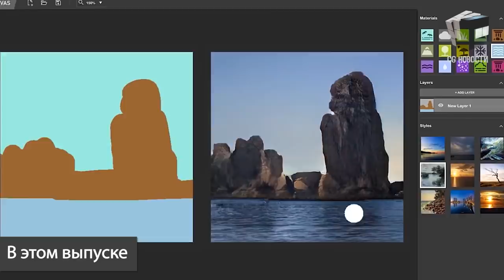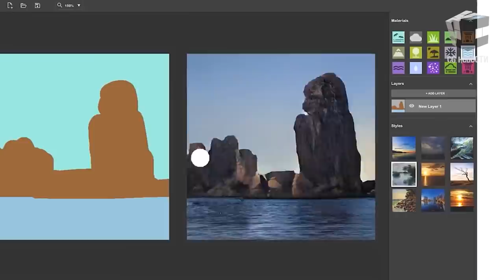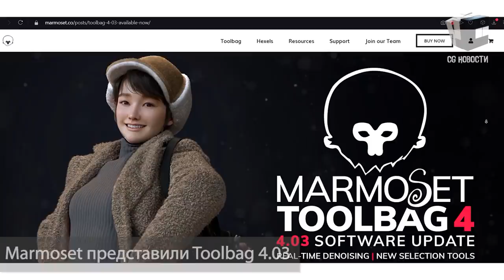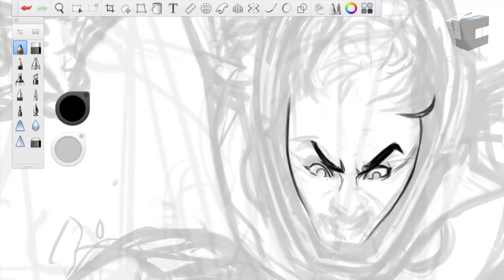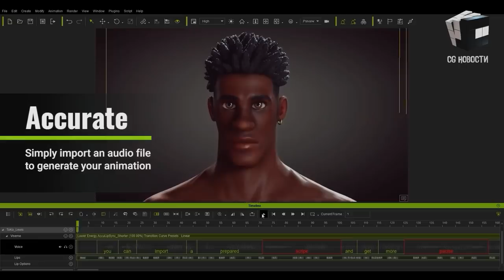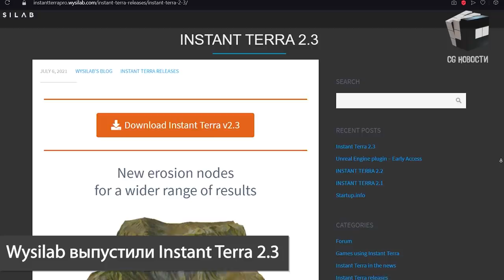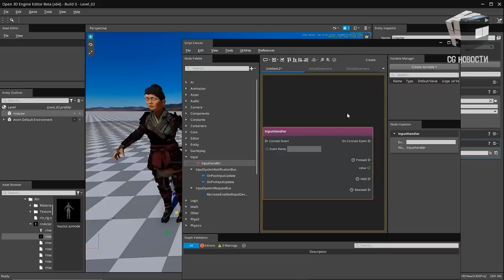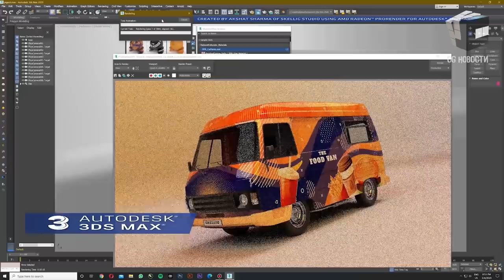CG НОВОСТИ #53 Blender | iClone 7 | Marmoset Toolbag 4 | O3DE | ProRender 3.2 | GTA 6 | jcenters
Курс "Hard Surface. Weapon" | 3DMAYA
Интенсивный курс по созданию модели оружия. Моделинг в Autodesk Maya, текстуринг в Substance Painter, рендер в Marmoset Toolbag

В этом выпуске cg новости jcenters:
- Blender представила ежегодный обзор статистики
- Canvas от Nvidia превратит твои каракули в настоящий пейзаж
- Плагин генерации голоса для iClone
- Российская анимационная студия спонсирует Blender
- Take-Two приобретает программу для лицевой анимации

0:00 - Привет друг
0:13 - В этом выпуске
0:31 - Статистика Blender
1:29 - Nvidia выпустила Canvas
2:01 - Курс "Hard Surface" 3dmaya.com.ua
2:49 - Marmoset представили Toolbag 4.03
3:30 - Sketchbook отделился от Autodesk
4:20 - Российская студия Wizart Аnimation спонсирует Blender
4:56 - Reallusion и Replica Studios запустили AI Voice Actors
5:36 - Continuum 2021.5 от Boris FX
6:06 - Wysilab выпустили Instant Terra 2.3
6:26 - Take-Two Interactive купил Dynamixyz
7:14 - Amazon представила Open 3D Engine (o3de)
7:46 - AMD Radeon ProRender 3.2 для Blender и Maya
8:33 - Вдохновение

Источники:
Обзор Blender. 3D Animation Made with BLENDER

Reallusion и Replica Studios запустили AI Voice Actors для генерации голоса и лицевой анимации iclone 7

Continuum 2021.5 от Boris FX. Набор эффектов для композитинга

Amazon представила игровой движок Open 3D Engine